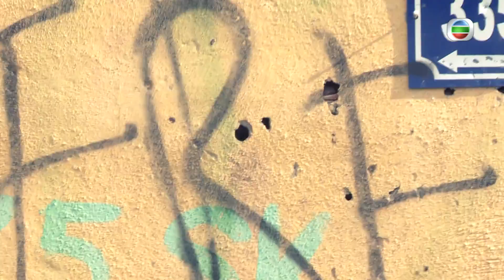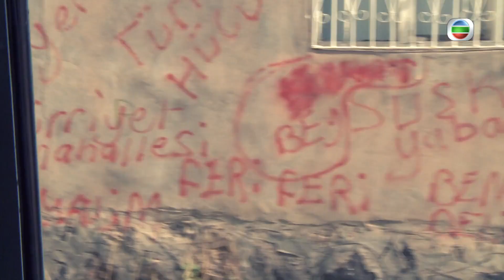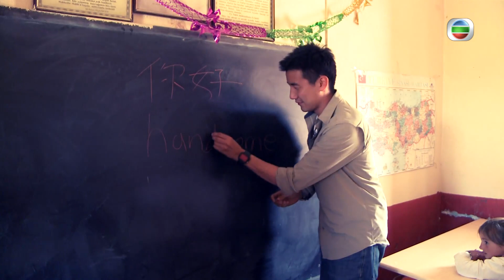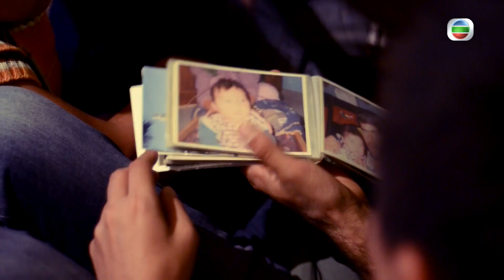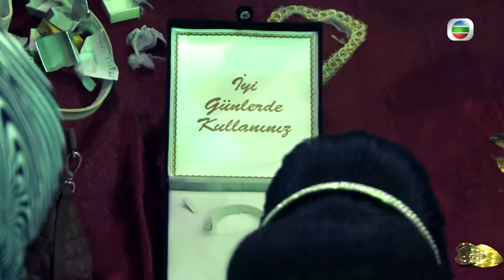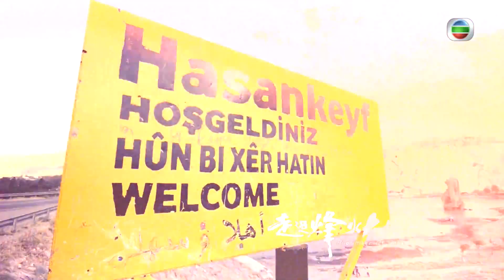中東炸彈－庫爾德人 | 走過烽火大地 #06 | 洪永城 | 粵語中字 | TVB 2012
中東地區，一向被國際傳媒視為火藥庫。大大小小的流血衝突、自殺式襲擊、武裝戰亂……幾乎從未間斷。漫天戰火牽連無辜平民，甚至波及外地遊客。身處烽火大地，尋常百姓沒有選擇餘地，身邊一切隨時化為灰燼，生命財產看似毫無保障，但是生活依然要繼續！ 足跡踏遍大半個地球的「旅遊達人」洪永城（Tony）捨棄文明世界的吃喝玩樂闖蕩旅遊，揹起背囊，帶觀眾深入戰火瀰漫的中東地區，走遍五國二十五個城市及地區，伊拉克、黎巴嫩、伊朗、土耳其東部、車臣村及格魯吉亞等等，探訪聚居在此的不同種族、不同宗教及文化背景的黎民百姓，發掘亂世之中一個個努力生活的動人故事。 每個城市各具特色、各有困難，四十天以來攝製隊與當地人民同悲同喜！Tony直擊滿佈戰爭痕跡的戰後地帶，體驗無處不在的危機之餘；跟隨當地人細賞造物恩賜的山川美景；品嚐地道美食；感受異國風土人情。帶大家見識一個，在新聞報道的殘忍、獨裁、恐怖畫面以外，當地人在戰火硝煙中最純真、最開心的一面！

主持: 洪永城